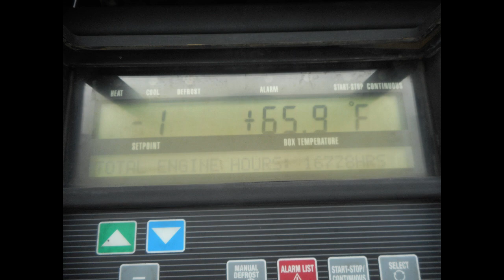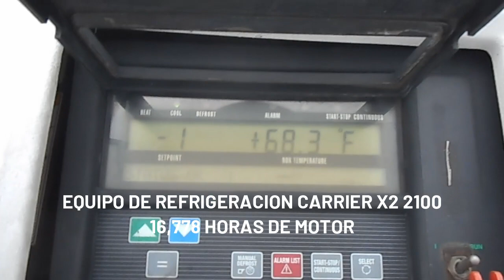VIDEO WH12 R 722637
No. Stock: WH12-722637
Marca: WABASH NATIONAL
Año: 2012
53 pies de largo por 102 pulgadas de ancho.
Puertas de Libro
Interior en Excelente estado..
Suspensión Mecánica (Muelles)

Equipo de Refrigeración Carrier X2 2100

16,778 Horas de Motor
1 Disponibles
El Precio: Contáctanos

Documentos:
Pedimento de Importación.
Carta NOM-035-SCT-2-2010 , NOM-068-SCT-2-2014.
Factura a Nombre del Cliente al 100%.
Titulo Americano USA.